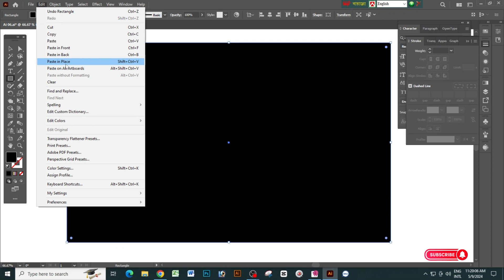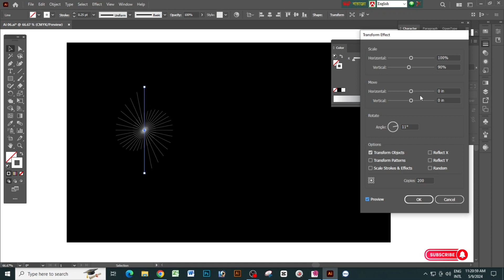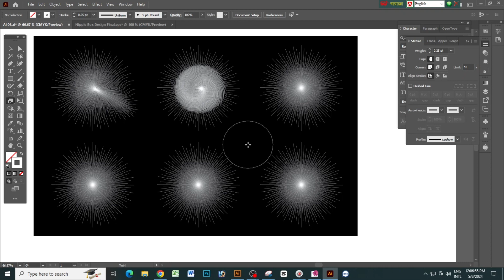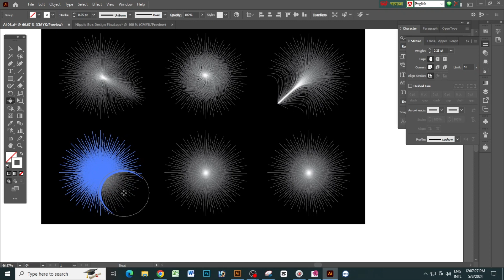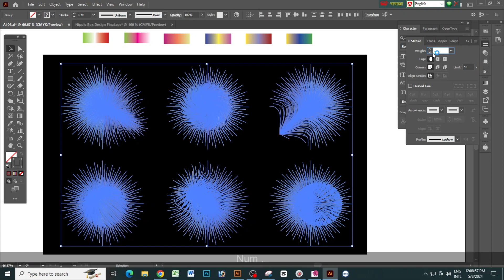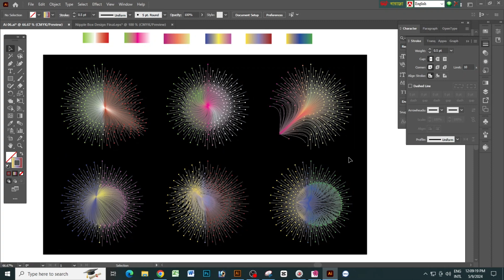How To Make Particle Lines Shapes In Adobe Illustrator For Beginners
I will vector tracing, convert to vector professionally.
I will vectorized, redraw and convert any raster logo, vector tracing, jpg to vector, logo design trace,
image, image tracing, graphics to vector. The file will be a scalable format that can be very useful for web and screen  printing in t-shirts, digital printing, illustration, and any other purpose including fix, improve your existing logo.

• Easy to Create 3D Donut Text Effect - Adobe Illustrator Tutorials
• make a 3d donut wireframe retro style | adobe illustrator tutorials
• How to create a Donuts Text Effect in Illustrator
• HOW TO MAKE 3D DONUT IN SECONDS IN ADOBE ILLUSTRATOR
• HOW TO MAKE 3D DONUT IN MINUTE IN ADOBE ILLUSTRATOR
• Create 3D Circular Kinetic Titles “Donut Title” in After
• how to design type spiral | adobe illustrator

🔎 HASHTAGS 🔎
after effects
after effects tutorial